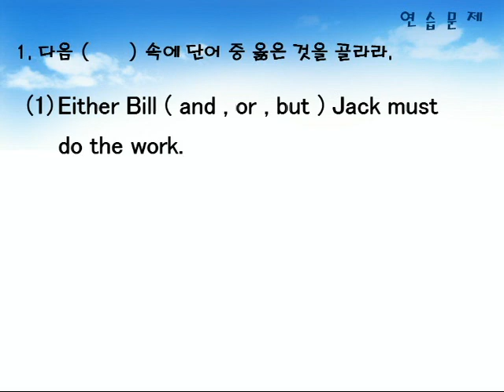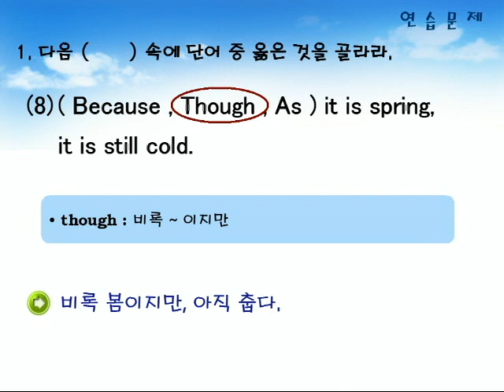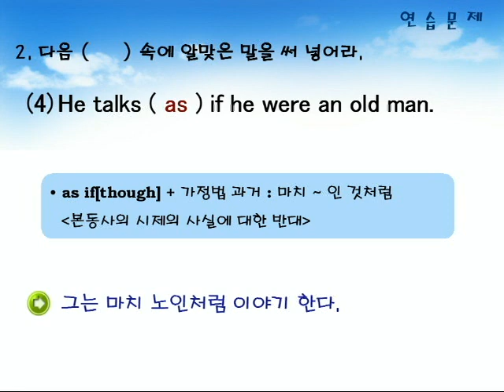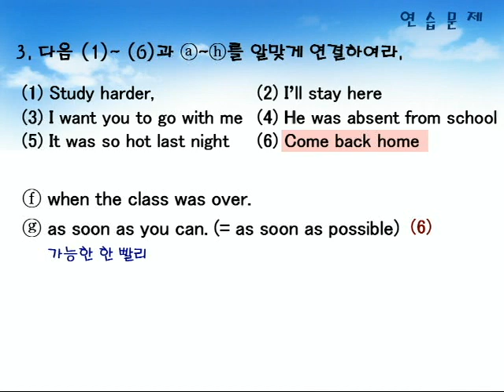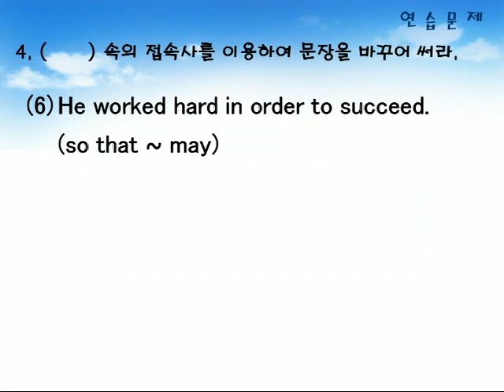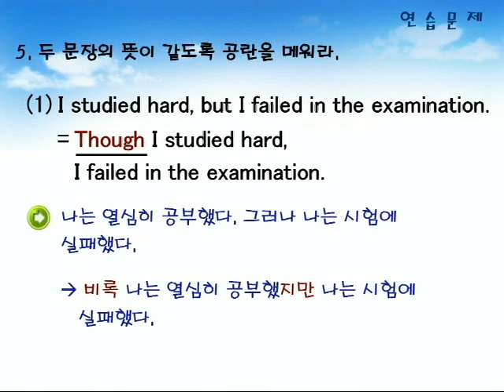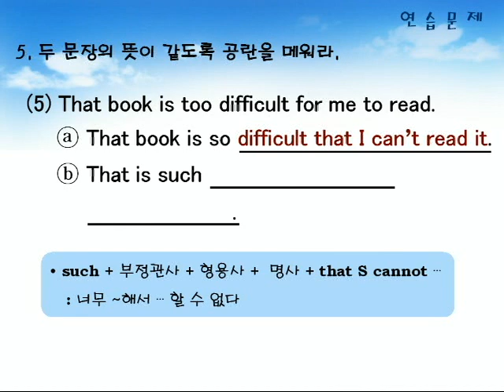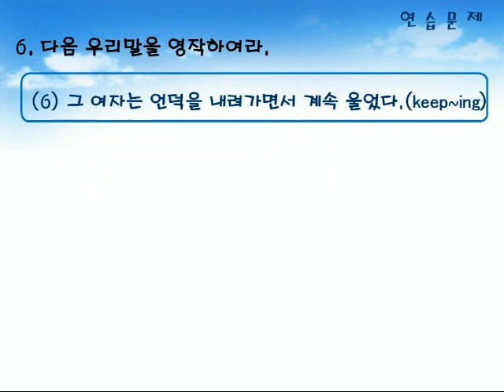기초영문법 2부17장 연습문제